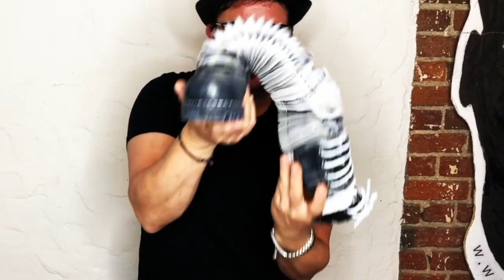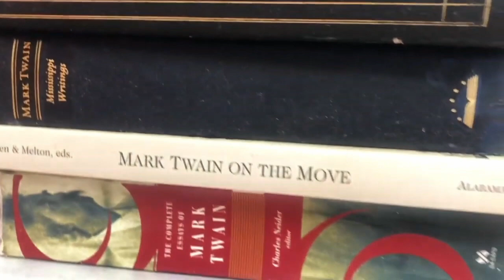Unique paper sculptures come to life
Unique paper sculptures come to life by Felix Semper
Artist Felix Semper uses paper and glue to give his sculptures the ability to move. One sculpture needs 7,000 sheets of paper to give it shape and mobility.

Felix Semper is an Internationally renown artist and his art reflects his culture and his experiences as he has traveled and lived internationally, he has been featured in National and International primetime television shows, radio, documentaries, and newspapers such as The New York Post, His work is collected and sought after by celebrities, royalty, corporations and International art collectors alike.

Semper is known for his mind-bending stretchable paper sculptures, He is constantly seeking new ways to incorporate materials of everyday life such as paper, books, vinyl records, wood and found objects into his sculptures. His stretchable paper sculptures appearing to be a stone or other materials are in fact entirely comprised of layers of paper. Felix’s stretchable paper sculptures are inspired by everyday items and pop culture, . They are made from glued layers of paper, sliced wood, books, recycled materials, etc. This fluid movement gives the sculpture a playful mobility as opposed to the traditional aesthetic. He has transformed the media to stretch, twist, elongate and retract. Felix invites viewers to experience sculpture in an insightful new way.